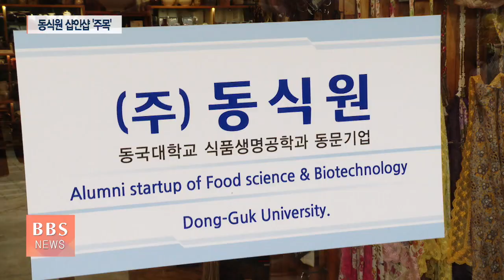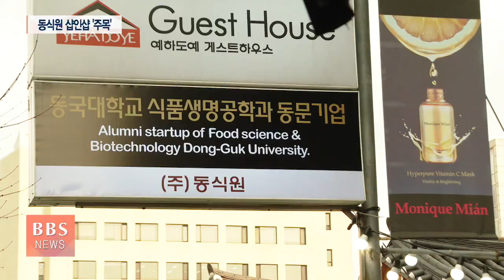[이슈pick] 동국대 동문기업 판로 확대로 학교 발전 이끈다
▶[앵커]
동국대학교 식품공학과 동문 기업들의 우수한 상품을 널리 알리고 수익금을 사회와 학교에 환원하는 작은 매장이 서울 인사동에 문을 열었습니다.

동문 기업 활성화가 학교 발전으로 이어지는 선순환의 모델로 주목받고 있습니다.

현장을 권송희 기자가 다녀왔습니다.

[리포트]
청자와 백자부터 실용성을 갖는 그릇 용품까지.

청아하고 순박한 멋을 뽐내는 전통 도자기들 사이로 홍삼 제품과 화장품이 눈에 띕니다.

동국대학교 식품생명공학과 동문들이 출자해 설립한 기업의 상품들입니다.

이 기업은 판매장을 서울 인사동에 있는 도자기매장 안에 열었습니다.

[이황/(주)동식원 대표: “시장에 안정적인 공급을 하고 또 하나는 동문들 나이가 요즘 60살이면 많은 나이가 아닌데, 일자리가 없는 분들이 많기 때문에 그분들이 필드에서 다 영업해서 할 수 있는 그런 네트워크를 만들고 싶은 게 저의 꿈입니다.”]

이른바 ‘샵인샵’으로, 기존에 운영하는 매장에 또 다른 브랜드를 추가하며 상생 협력에 나선 겁니다.

동문의 우수한 제품을 소개하고, 일자리도 창출할 수 있는 돌파구를 찾기 위한 이황 대표의 고심이 개원까지 이어졌습니다.

[홍광원/동국대학교 불교학생회 지도교수: “동문 기업들을 대상으로 해서 이렇게 식품을 유통하는 이런 기업이 만들어진 적이 없습니다. 이런 매장을 통해서 (동문들의 상품이) 유통되고 이것이 또 학과의 발전에 기여하는 계기가 되지 않을까.”]

판매 상품은 홍삼과 화장품뿐 아니라 단백질쉐이크와 고추장 등 4가지.

스님들과 불자들을 위해 필수 영양소인 단백질을 순수 식물성 원료로만 만든 제품도 진열돼 있습니다.

좋은 재료로 만든 상품을 합리적인 가격에 판매하면서 사람들의 발길이 이어집니다.

[이범주/(주)케미랜드 대표, 동국대학교 식품생명공학과 총동문회장: “(이황 선배님이) 코로나로 어려운 우리 동문 기업을 이렇게 샵인샵에 유치해서 동문 기업들을 더 발전시키려고 하는 노력에 일참으로 저도 같이 동참하게 됐습니다.”]

한국대학생불교연합회 회원증을 소지하면 할인 혜택도 받을 수 있습니다.

대불련 자문위원이기도 한 이황 대표는 동국대에 2년째 5천만 원을 후원하는 등 인재 양성에도 힘써 왔는데, 이번 판매수익 일부도 장학금으로 전달할 예정입니다.

[최문정/동국대학교 식품생명공학과 2학년: “식품생명공학과는 영양학이랑 가공학 위주로 식품에 대한 전반적인 연구에 대해서 배우는 학과이고요. (졸업한 선배들이) 활발하게 활동하시는 거 보고 많이 존경스럽습니다.”]

동문 기업인들이 힘을 합쳐 의미 있는 첫발을 뗐지만, 서울 도심 매장에 자리 잡다 보니 전국에서의 접근성이 떨어지고, 동문의 참여를 높여 상품을 다양화하는 것은 과제입니다.

이 대표는 연내 조계종 각 교구 본사를 중심으로 매장을 계속해서 성장·확대해 나간다는 계획입니다.

코로나19 여파를 피하지 못한 상인도, 판로가 줄면서 어려움을 겪는 기업인도 서로 상생하자는 시도가 경제 활성화에 촉매제가 될지 주목됩니다.

BBS뉴스 권송희입니다.
1990년 5월 1일 지상파라디오방송 개국/ 2008년 불교전문 BBSTV 개국

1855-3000 (가입문의 / BBS 후원상담실)